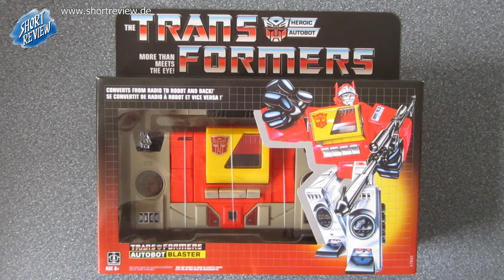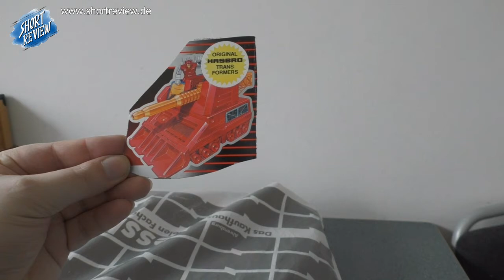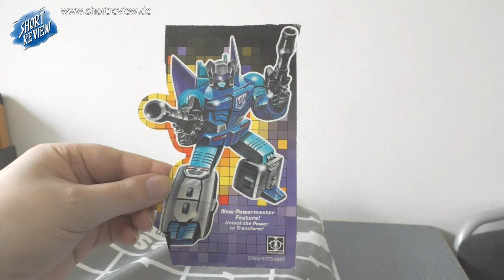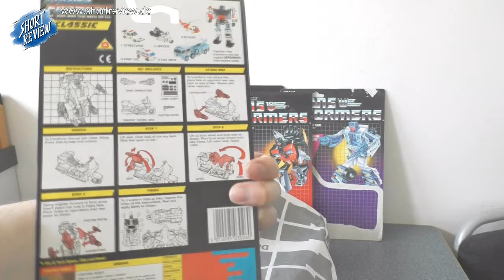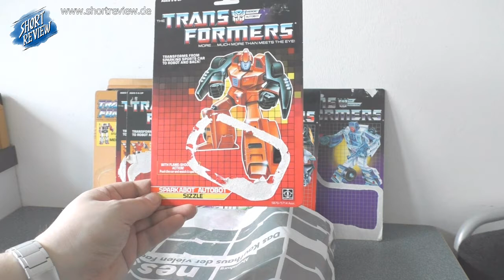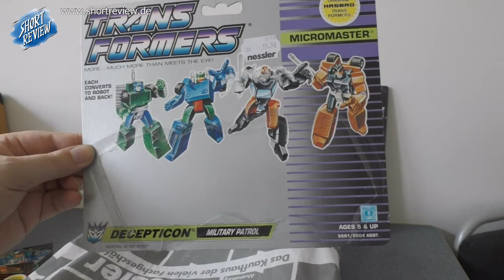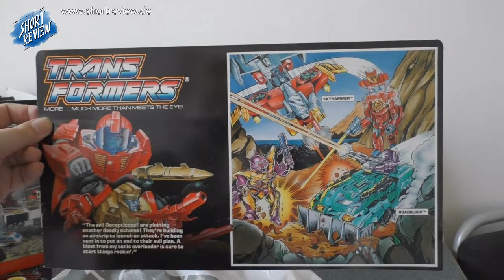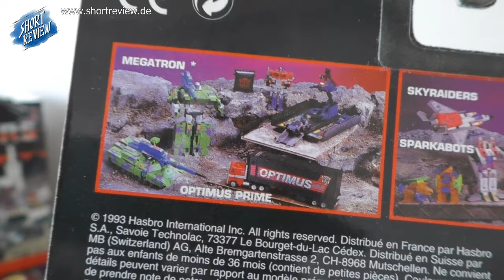Transformers G1 - MY COLLECTION Card & Box Art (SHORTREVIEW Re-View)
Das ich TRANSFORMERS G1 sammle und schon früh mit dem Sammeln angefangen habe wird durch meine bisherigen Videos klar. Nun blicke ich mit Euch in meine SAMMLUNG und hole meine alten TRANSFORMERS G1 Verpackungen hervor, die ich gut 20 Jahre ungesehen in einer Tüte verstaute.
Macht mit mir eine Reise zurück in meine Kindheit. .

Wenn Ihr mehr Blicke in meine Sammlung oder Details dazu wünscht, schreibt es gerne in die Kommentare, überhaupt gerne liken, kommentieren und Video teilen.

SHORTREVIEW